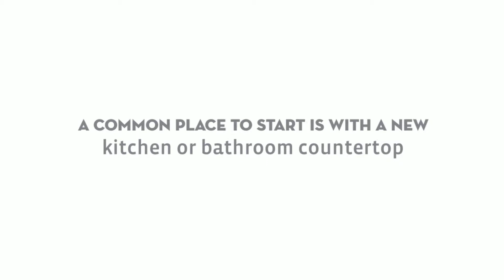Where’s the best place for Natural Quartz Countertops in Myrtle Beach? | Helios Granite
When choosing to redesign your bathroom or kitchen, it can be tough to even have an idea of where to begin. A common place to start for many people is with a new countertop. Installing a new kitchen or bathroom countertop will really stand out, and when you remodel trust the experts at Helios Granite. We have the best selection of natural quartz countertops in the Myrtle Beach area.

Helios Granite has some of the best natural stone in the entire world. Whether you’re a contractor who needs a large amount of stone or just a homeowner remodeling one part of your house, our professionals are here to help you.

One reason why natural quartz is so popular and such a great choice for kitchen countertops is it’s one of the hardest surfaces on the planet. This means it’s extremely durable and won’t crack, chip or melt under extreme heat. Having a durable long lasting countertop is essential, and you’ll be hard-pressed to find a better natural stone than quartz. If you’re ready to begin on your next remodeling project call our professionals at Helios Granite today.